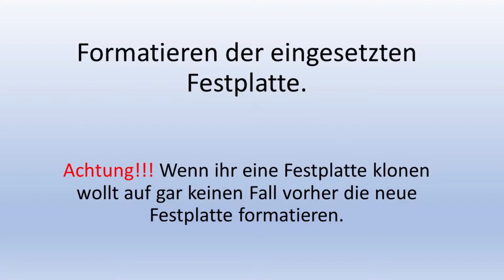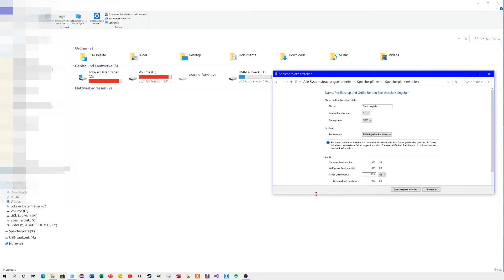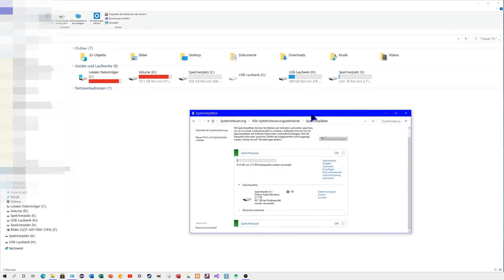Einbau einer m.2 NVMe 1TB SSD Festplatte - PC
Kurze Anleitung zum Einbau einer PNY XLR8 CS3030 m.2 NVMe 1TB SSD (bis zu 3.500 MB/s) Festplatte und formatieren der Festplatte.
*PNY XLR8 CS3030 m.2 NVMe 1TB SSD
*Mein motherboard: A320M GRENADE gaming motherboard supports AMD® RYZEN Series processors for socket AM4